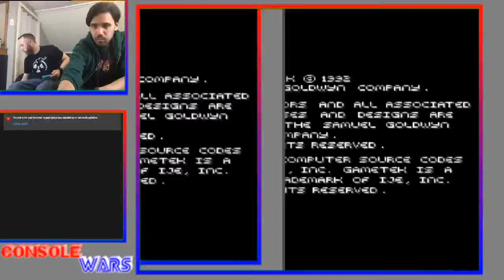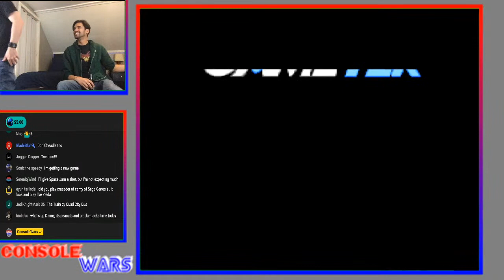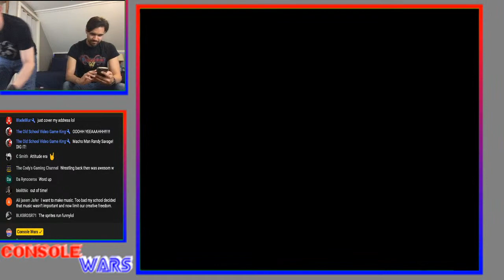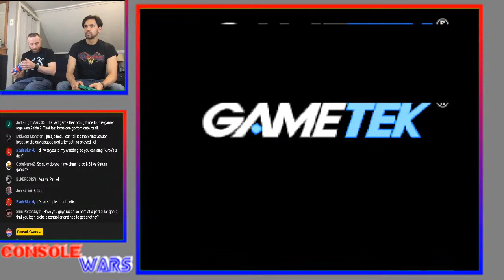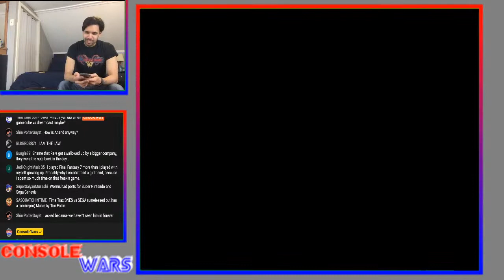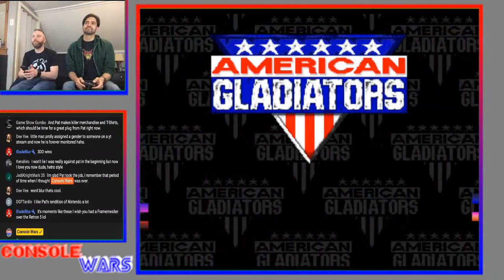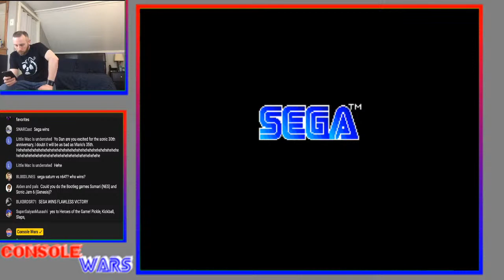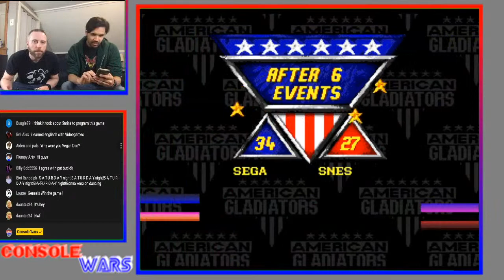Console Wars - American Gladiators Stream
Join us as we play the American Gladiators for SNES and SEGA